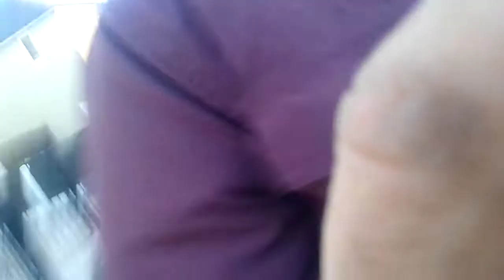With my mates (it was dope)